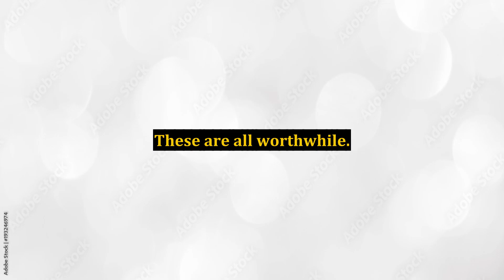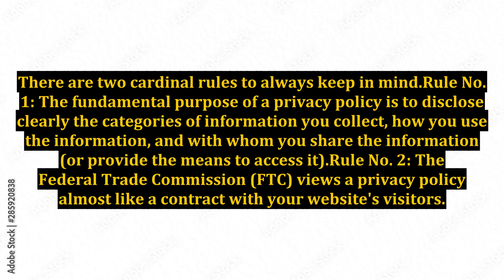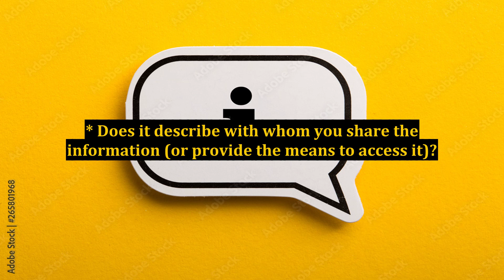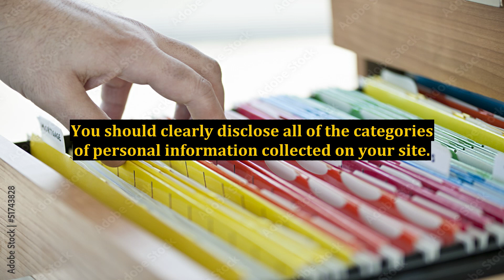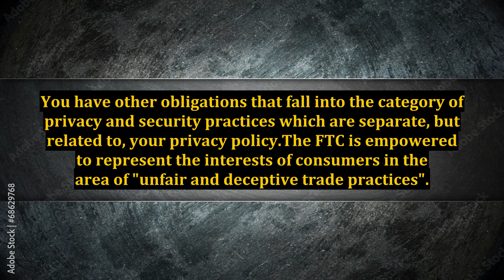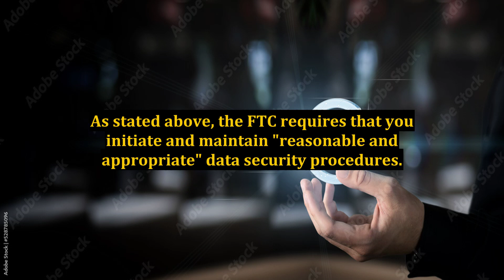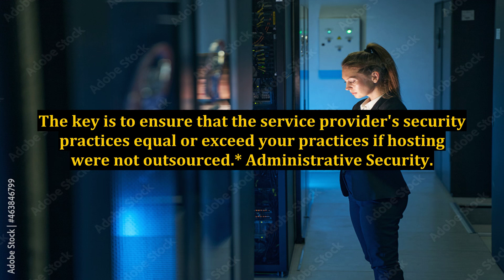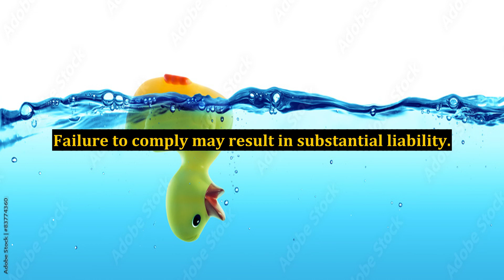2011 Resolution - Review Your Website Privacy Policy Before It's Too Late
2011 Resolution - Review Your Website Privacy Policy Before It's Too Late

information technology rules 2011,special counsel investigation - 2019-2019,honest 11 ipad pro review,mac studio review,16 macbook pro review,unblock blocked websites online,t-mobile sidekick review,mac pro review,ipad pro review after 1 month,sidekick 3 review,11 ipad pro review,sidekick ii review,2021 ipad pro review,police violence,unblock websites without vpn,police corruption,m1 ipad pro honest review,supreme court of the united states